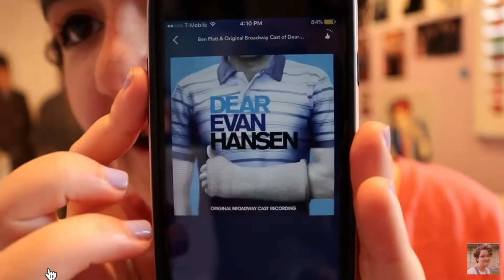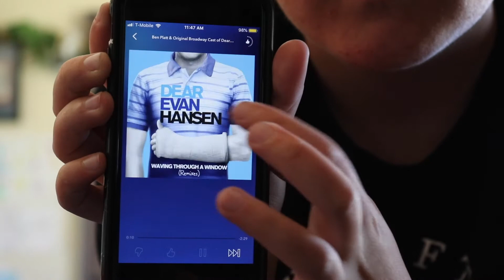BEN PLATT HAUNTS MY PHONE PART 3 (The Finale)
Ben Platt disappears